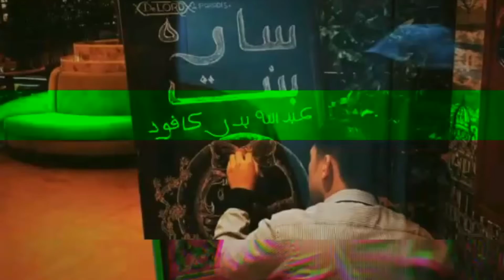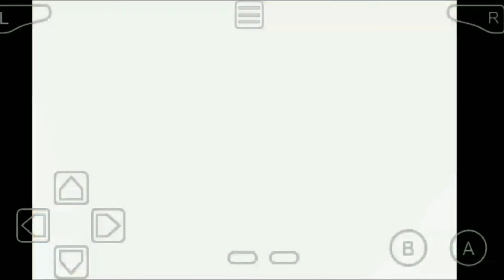Final Fantasy 1 (GBA) Walkthrough PART 5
Enjoy the Nostalgic Walkthrough. ,,,,,😁😁😁

CONTENTS:

.Cavern of Earth
       . Defeat VAMPIRE to obtain STAR RUBY
       . Put the EARTH STAFF to proceed
       . Defeat LITCH to restore the first
         crystal

. Giants Cave
       . Give the STAR RUBY to pass through

. Sage's Cave
       . Obtain the staff from the sage and go
         back to Cavern of Earth